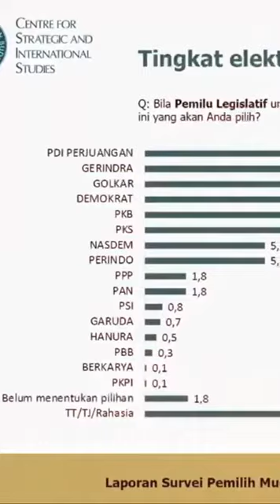Rapat Verifikasi Faktual dengan DPW dan DPD Partai Perindo se-Indonesia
Kemarin, Kamis, 6 Oktober 2022, dalam Rapat Verifikasi Faktual dengan DPW dan DPD Partai Perindo se-Indonesia, saya sampaikan:

Dengan kesejahteraan yang makin solid, kesenjangan makin kecil, maka persatuan dan kesatuan di Indonesia, di NKRI akan makin kokoh.

Disitulah kemudian Indonesia dapat menjadi negara yang kuat dan besar.

Sesuai dengan cita-cita daripada kemerdekaan kita, untuk menjadikan Indonesia yang bersatu, berdaulat, adil dan makmur.

Saya tegaskan ini. Di atas 10 persen perolehan kursinya di setiap daerah pemilihan.

Baik tingkat II, kabupaten dan kota

Tingkat I, provinsi dan DPR RI, tingkat nasional

Kenapa kursinya harus banyak?

Kalau kita menjadi partai yang besar, mampu membuat kebijakan yang berbeda

Mampu membuat kebijakan yang bisa membawa kesejahteraan 🇮🇩